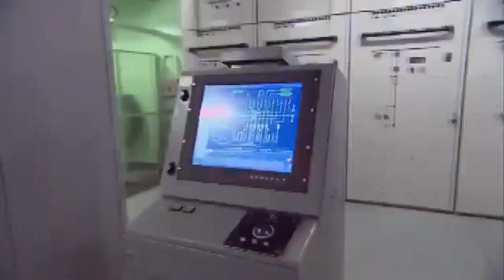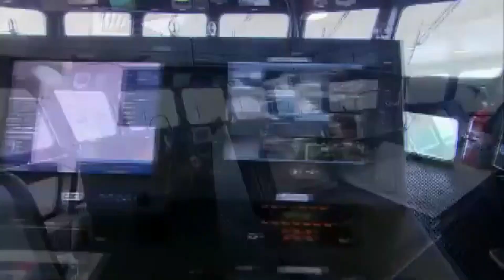TÜRKİYE'NİN EN BÜYÜK SAVAŞ GEMİSİ HAZIR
Türkiye’nin en büyük savaş gemisi olacak TCG Anadolu, 2020 sonunda Deniz Kuvvetlerine teslim edilecek.

ÇOK MAKSATLI AMFİBİ HÜCUM GEMİSİ: Gemisi; Ege, Karadeniz ve Akdeniz harekat alanlarında ve gerektiğinde Hint Okyanusu (Arap Yarımadasının kuzeyi, Hindistan'ın batısı) ile Atlantik Okyanusu (Avrupa'nın batısı, Afrika'nın kuzeybatısı)'nda kullanılabilecek.
TCG ANADOLU, 1 Amfibi tabur ile gerekli muharebe ve destek araçlarını ana üs desteği olmadan kriz bölgelerine taşıyabilecek, havuzunda taşıyacağı çıkarma araçları ile çıkarma operasyonlarına katılabilecek ve envanterdeki en ağır NATO helikopterleri ile dönebilen rotorlu Osprey hava araçlarının gece ve gündüz operasyon yapmasına olanak sağlayacak bir uçuş güvertesine sahip olacak.
TCG ANADOLU, ameliyathane, röntgen cihazları, diş tedavi üniteleri ile yoğun bakım ve enfeksiyon odaları dahil en az 30 yatak kapasitesine sahip bir revir/hastaneye sahip olacak.
Tam yüklü deplasmanda 27,436 ton ağırlıkta ve 231 metre boyunda inşa edilmesi planlanan TCG ANADOLU, Silahlı Kuvvetlerimizin envanterinde yer alan en büyük deniz platformu olacak.

DİĞER TEKNOLOJİ VİDEOLARI